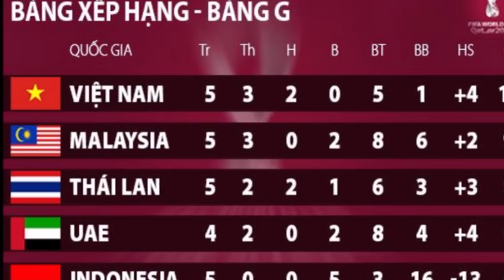VỪA VỀ NƯỚC Thủ môn Kawin tiết lộ sự thật động trời lý do trọng tài từ chối bàn thắng ĐTVN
VỪA VỀ NƯỚC Thủ môn Kawin tiết lộ sự thật động trời lý do trọng tài từ chối bàn thắng ĐTVN ► Quý Vị Hãy Đăng Ký Kênh Miễn Phí (Tại Đây)